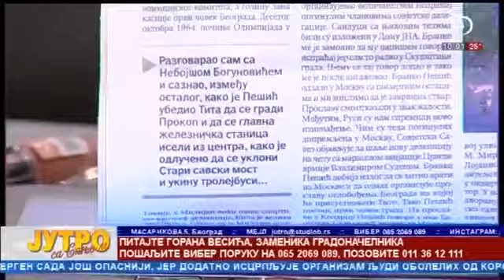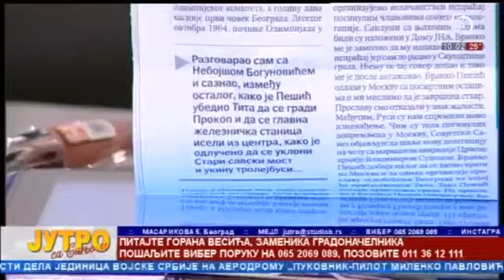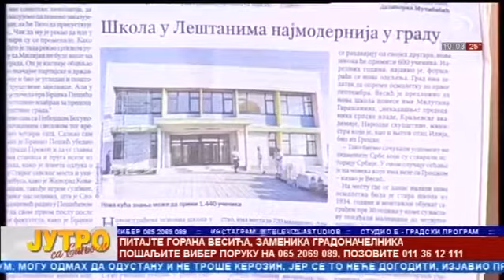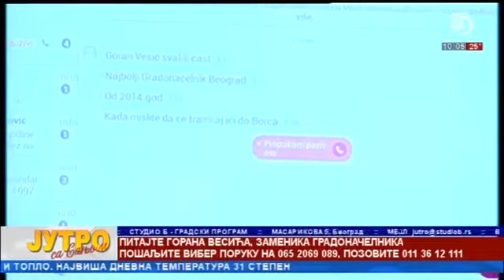Весић: Не могу да опросте Вучићу што диже споменик Стефану Немањи